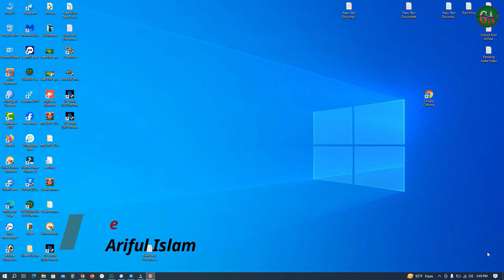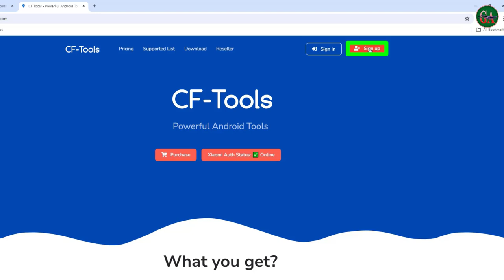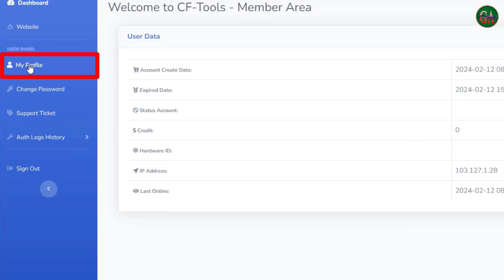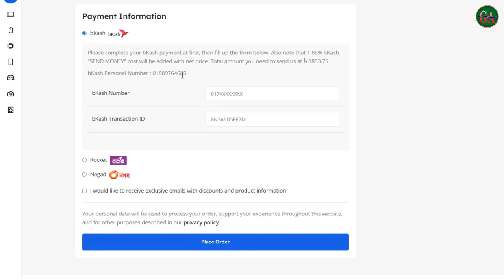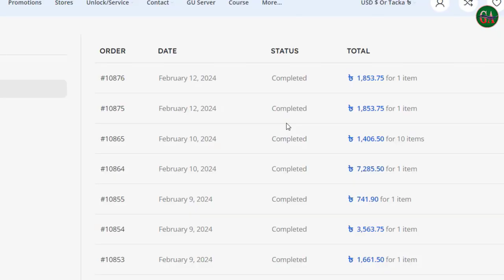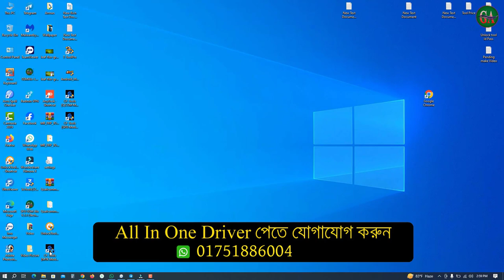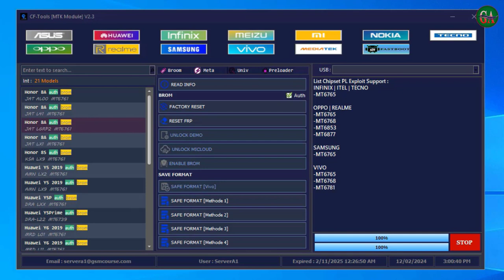How To Register & Active CF Tool Official License-20-24,,মাত্র ১৮১৯ টাকা এক বছরের জন্য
ow To Register & Active CF Tool Official License
1-year activation
MTK Module Included
Qualcomm Module Included
Main Module Included
Receiving Updates
Support and help

All Developer Tool Activation ✅
All Developer Tool Credit Instant ✅
All Box/Dongle Activation Credit  Instant ✅

꧁𝘼𝙇𝙇 𝘽𝙊𝙓 𝘼𝙉𝘿 𝘿𝙊𝙉𝙂𝘼𝙇 𝘼𝘾𝙏𝙄𝙑𝘼𝙏𝙄𝙊𝙉 𝙄𝙉 𝘽𝙀𝙎𝙏 𝙋𝙍𝙄𝘾𝙀꧂